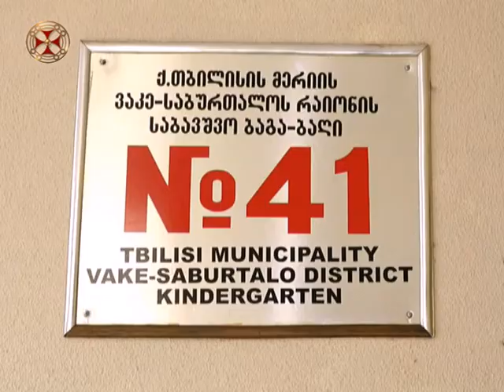სამყარო ბავშვების თვალით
კვირიაკეს სიუჟეტი - 29 იანვარი 2017 წ.